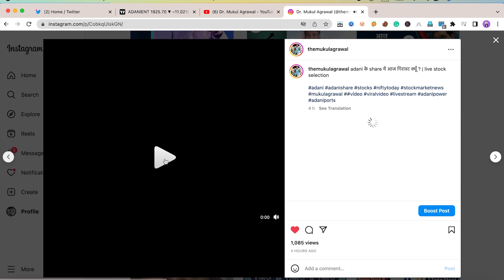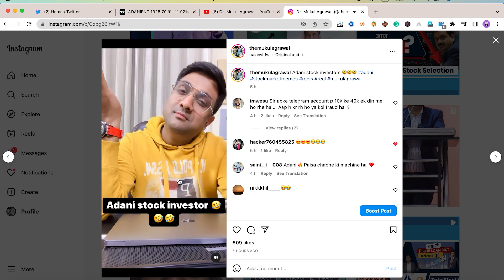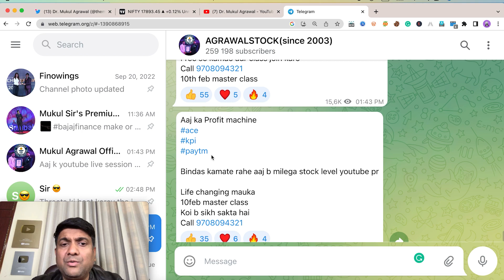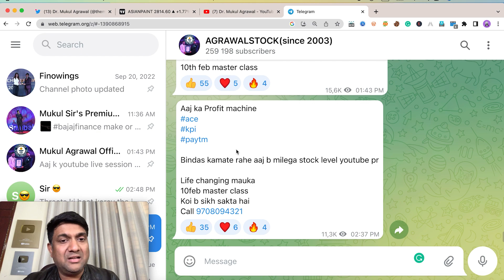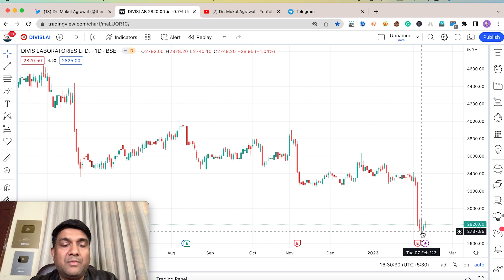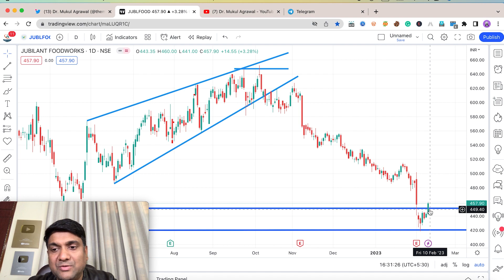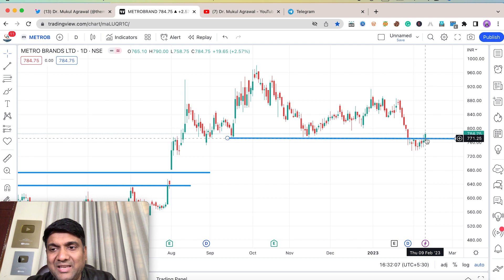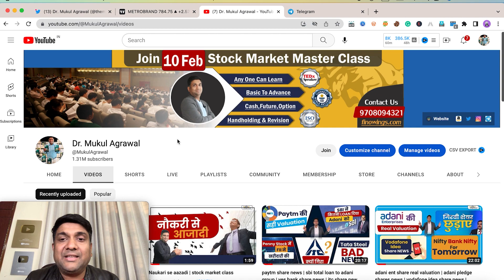Adani Group पे गिरा 3 Bomb एक साथ ? | Nifty | Bank Nifty | Stock For Tomorrow